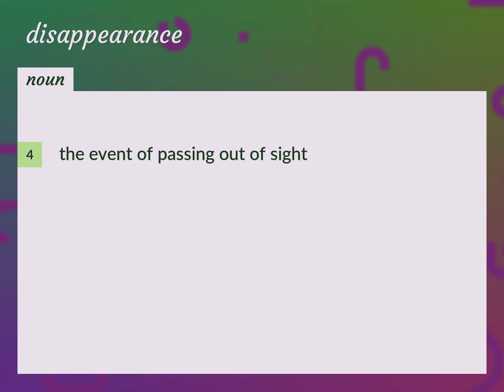Disappearances | meaning of Disappearances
What is DISAPPEARANCES meaning?